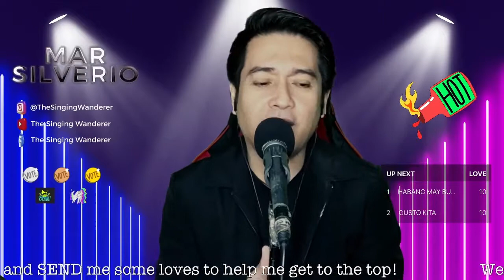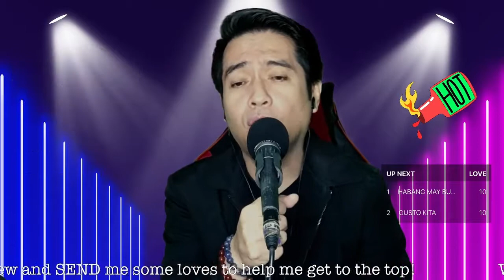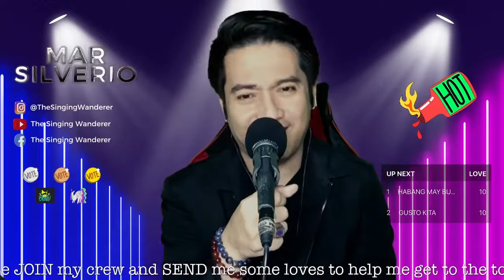COME WHAT MAY (Cover) by Mar Silverio